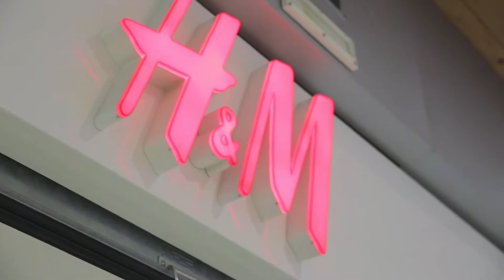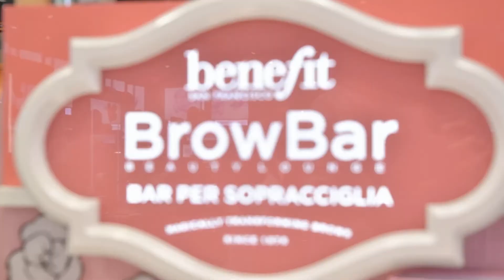Show Reel Centri Commerciali 2021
L'entusiasmo di creare, proporre e organizzare qualsiasi tipo di Evento, di Concorso, di Esposizione, di Promo Commerciale...noi l'abbiamo! Vogliamo tornare a meravigliare!